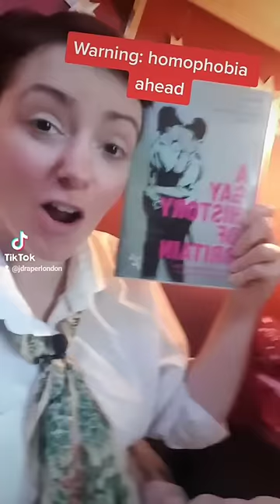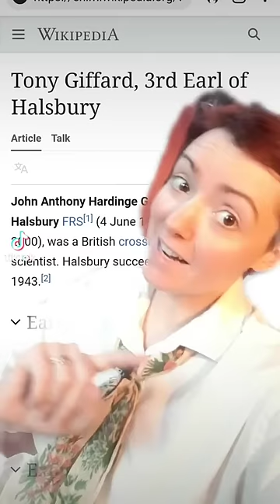The Grooming Panic of the 1980s [Long Shorts]